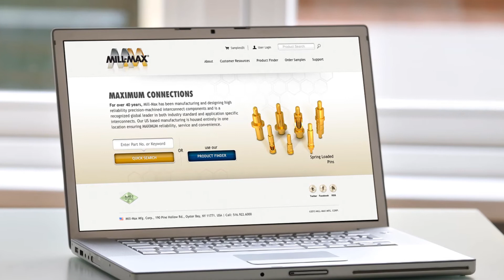MILL-MAX CUSTOMER SERVICE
Mill-Max's dedicated customer service specialists turn quotes around quickly and confirm most orders in an hour.  They'll see you get all the technical support and free samples you need.